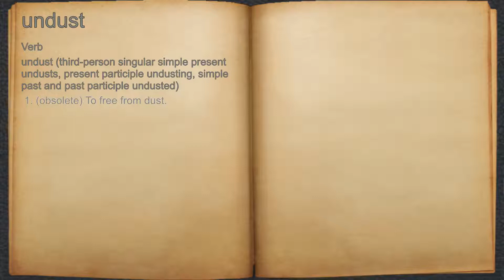What does undust mean?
A spoken definition of undust.

Intro Sound:
Typewriter - Tamskp